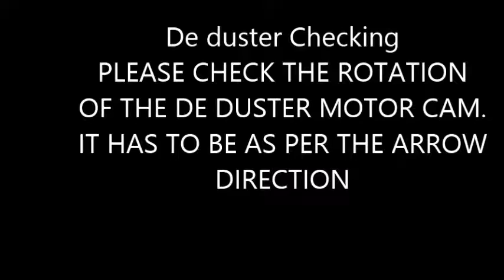DE DUSTER MOTOR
De Duster motor rotation Please check the motor is running as per the arrow mark mentioned on the motor. If not, you need to check the Input Supply. Line and Netural and Earth wire,

The system require Pure Neutral connection, not the connection taken by Star or delta.